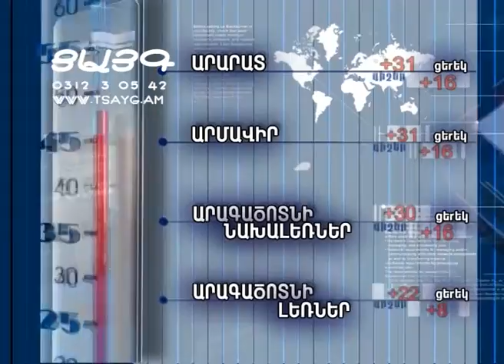Եղանակի տեսություն և տարադրամի փոխարժեք. 06.06.2015, -Tsayg.am-